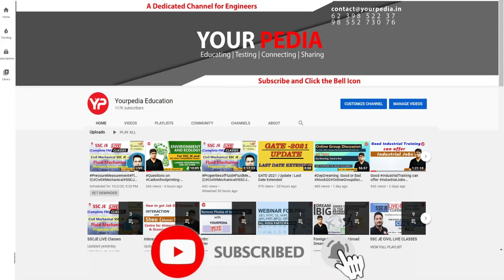Group Task as case study in SAIL Interview | GT Case Study given in SAIL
There are three different versions normally asked  in the Group Discussion:  GD, GT and Case study. In the Case Studies as shown in this video,  one situation is given and you have to find the solution to that. He just wants to check the practical approach  you take to  solve the problem. Please see this video and you will get an idea.

For Daily GD/GT/PI/ Case Study with Dr Vijayender, Fill Google Form for Mock Interview & GD given below: